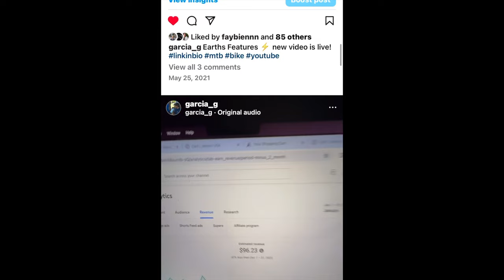Giving Away FREE MTB TIRES (Youtube Money) | Michelin Wild Enduro | Aliso Viejo | Commencal Meta HT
Felt good to be on the hardtail again! And shoutout to the crew that worked on 5 oaks because that trail is running so smooth! Someone did find the tires already and I pinned the winner in the comments of the post on instagram. Hopefully I can do one of these every month and not only switch up whats in the care package but also the locations! Thank you guys for the continuous support!